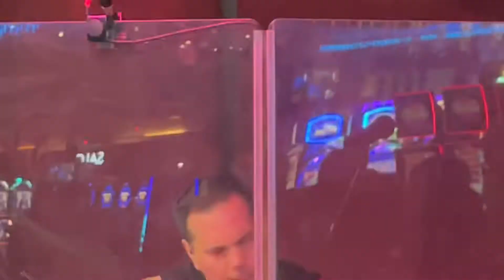Triple Rail Turn Molten Lounge (Bethlehem PA)